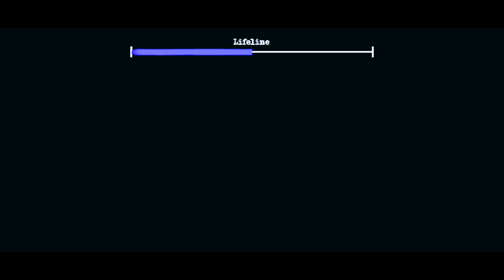Jumpscare Battle #10 - Evil Nun VS Psychopath Hunt VS Granny VS Thanos Nun And More